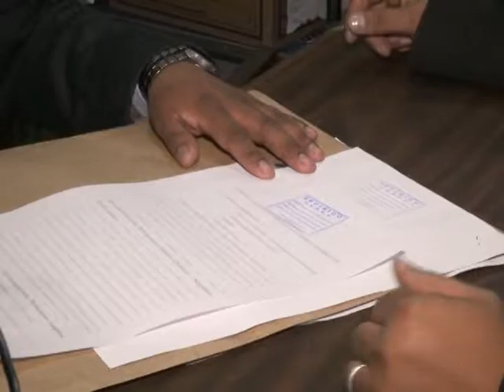5 ACHACOLLO CERTIFICADO DE SALUD NOTA